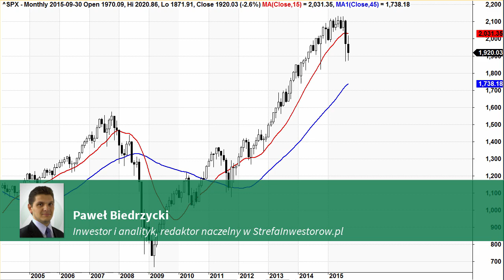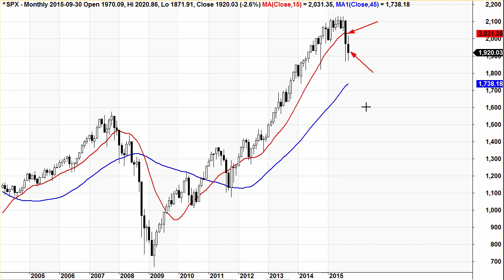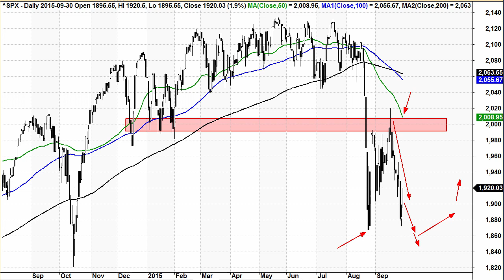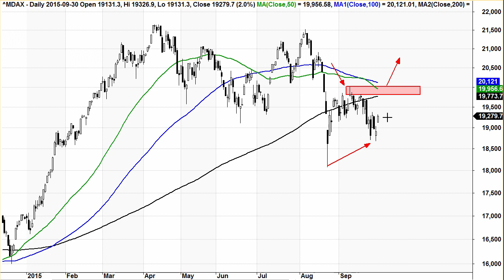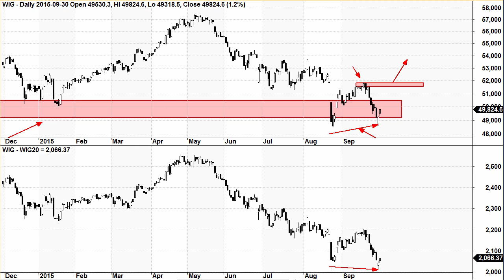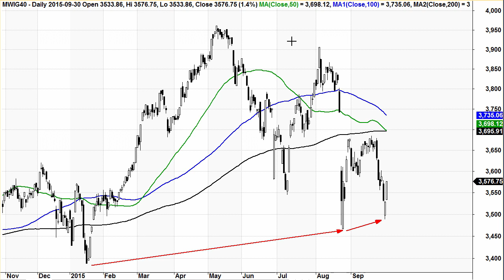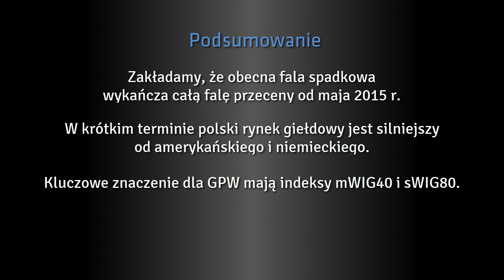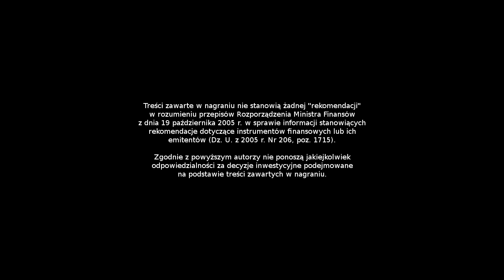Jak inwestować na giełdzie w październiku 2015? - inwestowanie, giełda, akcje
Jak inwestować na giełdzie w październiku 2015? Zobacz najnowszą analizę, w której znaleźć można m.in.:

* Podsumowanie wydarzeń rynkowych z września 2015 r.

W wideo omówione zostały indeksy rynku amerykańskiego S&P500 i NASDAQ, niemieckiego DAX i mDAX oraz polskiego WIG, WIG20, mWIG40, sWIG80, WIG-banki.